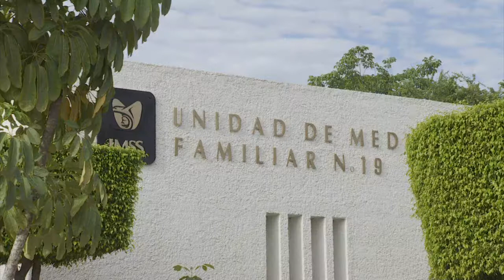Registra avance de más del 70% HGZ del IMMS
Bahía de Banderas, Nay.- El nuevo hospital General de zona de Bahía de Banderas presenta avances de más del 70 %. en un recorrido realizado sobre este magano proyecto, se observó el edificio terminado en obra negra, por lo que, la segunda etapa serán los detalles de los 35 consultorios, salas de espera, cafetearías y demás amenidades y equipamientos de este hospital que será uno de los más importantes de Puerto Vallarta y Bahía de Banderas y del estado de Nayarit.